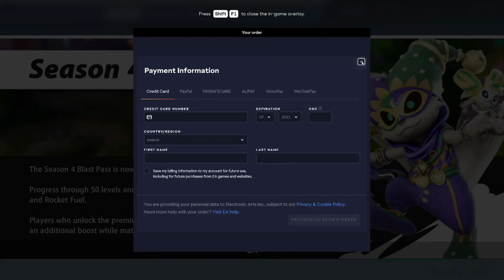Rocket Arena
Rocket Arena is a third-person shooter online video game developed by Final Strike Games and published by Electronic Arts. It was released for Windows, PlayStation 4 and Xbox One on July 14, 2020. The game received mixed to positive reviews, with praise for the gameplay, characters and visuals, while the lack of content received criticism.